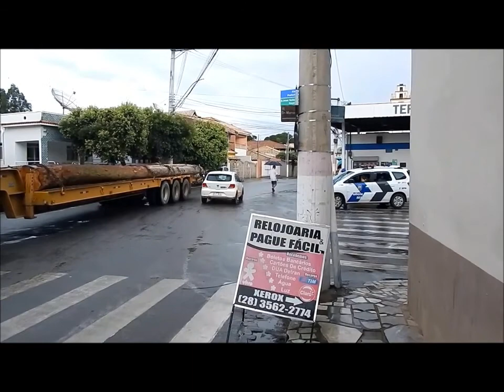Em Bom Jesus do Norte, nova sinalização e novo gargalo, previamente anunciado